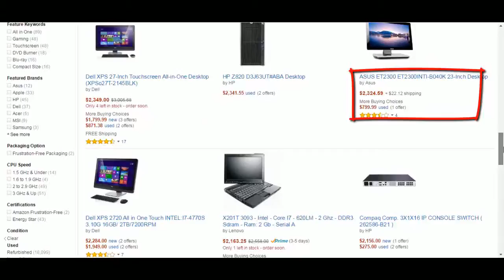[70% Off The Price] Dell Optiplex 380 Tower, *NEW* 500 GB Hard Drive, WIFI, Windows 7 Prof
Dell Optiplex 380 Tower, *NEW* 500 GB Hard Drive, WIFI, Windows 7 Prof